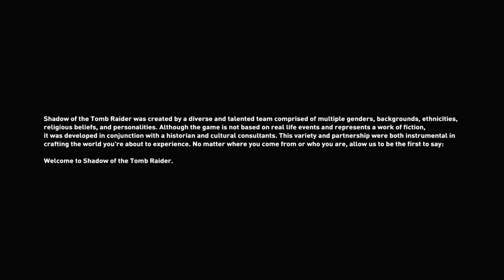SHADOW OF THE TOMB RAIDER Walkthrough (Hard/Stealth/Bow) Part 1 – PROLOGUE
Welcome to the life of unstoppable mystery solver Lara Croft! This SHADOW OF THE TOMB RAIDER Walkthrough (Hard/Stealth/Bow) Part 1 – PROLOGUE includes beginning of Lara Croft’s new story of Shadow of the Tomb Raider game with Hard Mode! This Shadow of the Tomb Rider walkthrough will be made in maximal stealth mode and only bow will be used against Lara’s enemies!

As Lara Croft races to save the world from a Maya apocalypse, she must become the Tomb Raider she is destined to be.

Shadow of the Tomb Raider is an action-adventure video game developed by Eidos Montréal in conjunction with Crystal Dynamics and published by Square Enix. It continues the narrative from the 2013 game Tomb Raider and its sequel Rise of the Tomb Raider, and is the twelfth mainline entry in the Tomb Raider series. The game released worldwide on 14 September 2018 for Microsoft Windows, PlayStation 4 and Xbox One.

Set shortly after the events of Rise of the Tomb Raider, its story follows Lara Croft as she ventures through Mesoamerica and South America to the legendary city Paititi, battling the paramilitary organization Trinity and racing to stop a Mayan apocalypse she has unleashed. Lara must traverse the environment and combat enemies with firearms and stealth as she explores semi-open hubs. In these hubs she can raid challenge tombs to unlock new rewards, complete side missions, and scavenge for resources which can be used to craft useful materials.

Gameplay

Shadow of the Tomb Raider is an action-adventure game played from a third-person perspective; players take the role of main protagonist Lara Croft as she explores environments across the continent of South America. The game's hub is set to be the largest in the franchise which also reveals the hidden city of Paititi. Players can participate in side quests and missions and learn about Paititi which provides a richer experience. A new barter system allows players to trade resources, salvage parts and weapons in Paititi. There are numerous adjustments made to gameplay, which is otherwise identical to Rise. The controls for swimming have been completely revised, as Lara is now able to hold her breath underwater for a longer period of time due to the introduction of air pockets. She also gains the ability to rappel down a cliff using a rope. Stealth becomes an important part of the game, with Lara being able to disengage from combat when she escapes from enemies' line of sight.